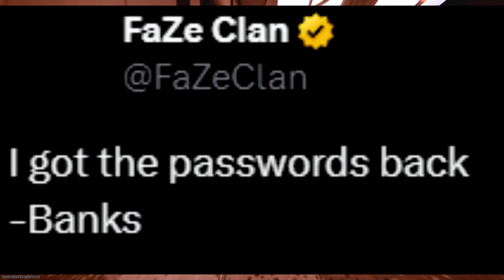Faze Banks Is BACK and REUNITES with Adin Ross On Stream